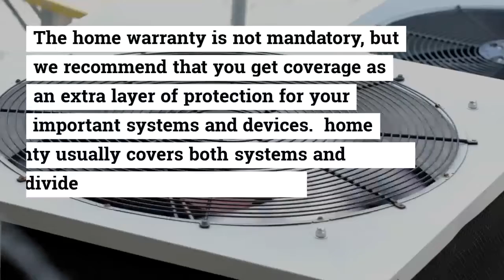Best Home Warranty - A home warranty usually covers both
home warranty usually covers both systems and appliances, but some companies divide their coverage options into system plans, appliance plans and combined plans. In addition to these plans, home warranty companies generally offer coverage for optional accessories such as a swimming pool or spa, a second refrigerator, a well pump, a septic tank and roof leaks. Warranty BestHomeWarranty Custom Home Designs